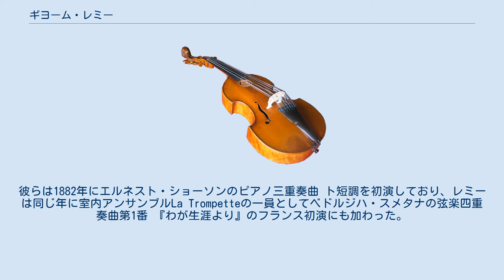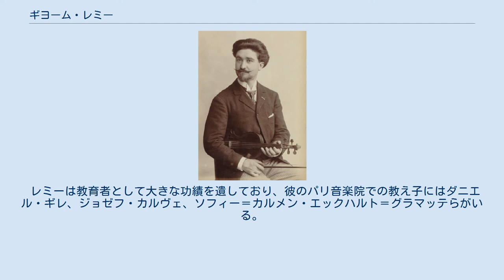ギヨーム・レミー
ギヨーム・レミー（Guillaume Rémy 1856年 - 1923年）は、ベルギーのヴァイオリニスト、教育者。
 レミーはウグレ（現在のセラン）に生まれた。
リエージュ王立音楽院ではデジレ・ヘインベルク（Désiré Heynberg、1831年–1897年）の下でヴァイオリンの研鑽に励み、その後パリ音楽院でランベール・マサールに師事した。
 レミーは室内楽演奏、中でもとりわけピアノのアンドレ・メサジェ、チェロのジュール・デルサールとのピアノ・トリオで知られる。
彼らは1882年にエルネスト・ショーソンのピアノ三重奏曲 ト短調を初演しており、レミーは同じ年に室内アンサンブルLa Trompetteの一員としてベドルジハ・スメタナの弦楽四重奏曲第1番 『わが生涯より』のフランス初演にも加わった。
さらに1887年にはルイ・ファン＝ヴェフェルジュムのヴィオラ、デルサールのチェロ及び作曲者自身のピアノでガブリエル・フォーレのピアノ四重奏曲第2番を初演している。
レミーはナントに没した。
 レミーは教育者として大きな功績を遺しており、彼のパリ音楽院での教え子にはダニエル・ギレ、ジョゼフ・カルヴェ、ソフィー＝カルメン・エックハルト＝グラマッテらがいる。
 出典